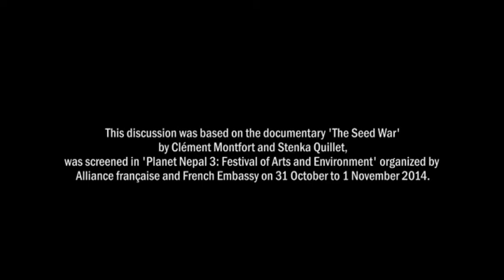Discussion on The Seed War Documentary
This panel discussion was based on the documentary 'The Seed War' that was screened at the 'Planet Nepal 3: Festival of Arts and Environment' event organized by Alliance française and French Embassy on 1 November 2014 in Kathmandu’s Tundikhel. The panel discussion was with agronomist Madan Rai, Dr. Ram Bahadur Rana from LI-BIRD, Clément Montfort co-director of 'The Seed War' and moderated by Kunda Dixit of Nepali Times.

Filmed and Edited by: Mahesh Shrestha/LI-BIRD
Produced by: LI-BIRD